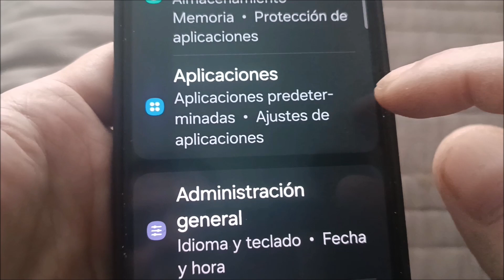No registrado en la red samsung A32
Cómo solucionar no registrado en la red samsung galaxy a32.